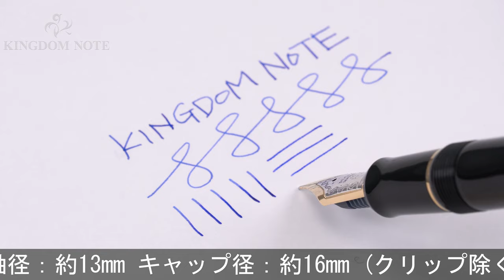PILOT パイロット 万年筆 カスタム845 漆 ブラック 細字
キャップリング付近小アタリ、細かいスレ･キズ等多少使用感見られますが、概ね程度良好なコンディションです。高い人気を誇る魅惑の万年筆です。

本体材質：エボナイトに漆塗り仕上げ
ペン先材質：18金
字幅：細字
機構：カートリッジ、コンバーター両用式
全長：約167mm (筆記時)
胴軸径：約13mm
キャップ径：約16mm (クリップ除く)
最大径：約21mm (クリップ含む)
重さ：約28g
付属品：なし